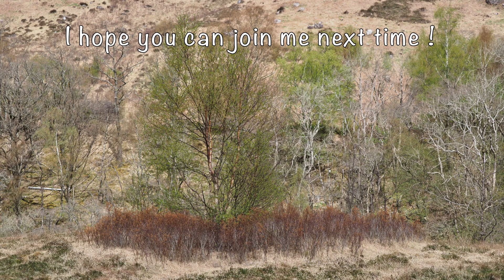Water of Nevis... Highland Adventure part 3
This video is in celebration of just some of the Burns , Waterfalls and  certain areas of the river in Glen Nevis.

Music is by Duncan Chisholm .
Camhanaich Air Machair